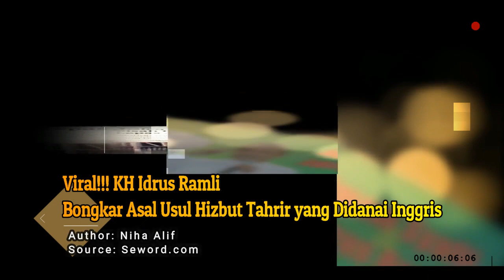KH Idrus Ramli B0ngk4r 4s4l vsvl Hizbut Tahrir yang Did4n4i Inggris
KH Idrus Ramli B0ngk4r Asal Usul Hizbut Tahrir yang Didanai Inggris
Live News TV menyuguhkan perkembangan politik terbaru yang dikemas dalam berita dan opini.